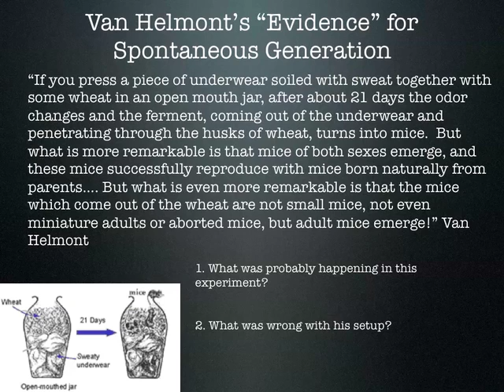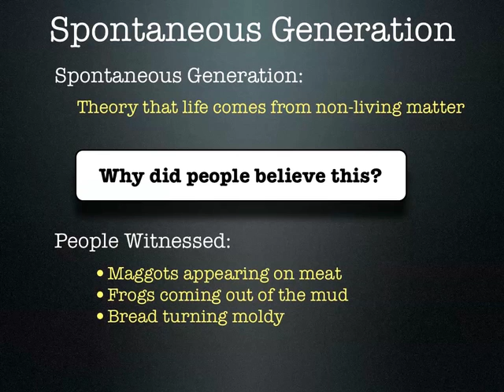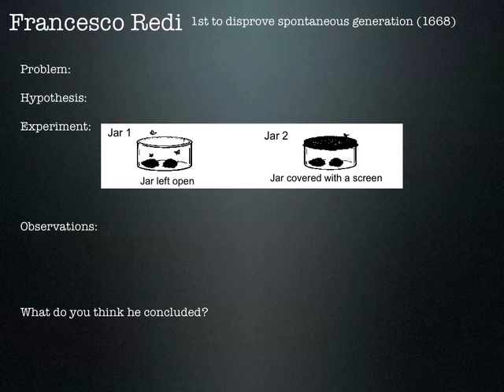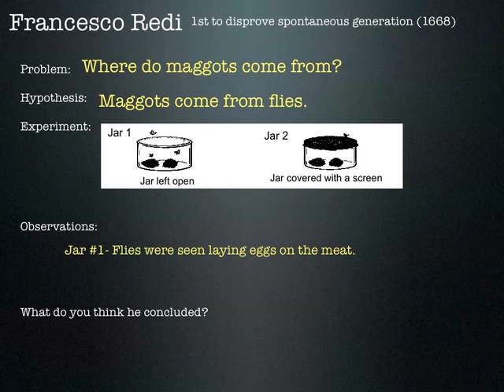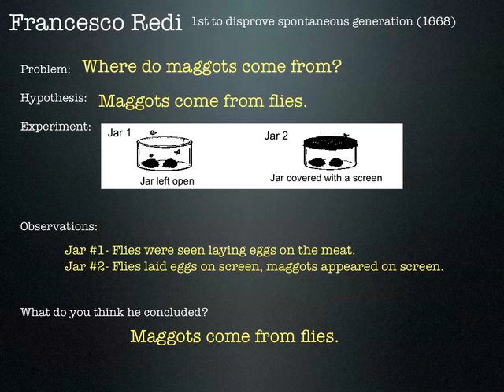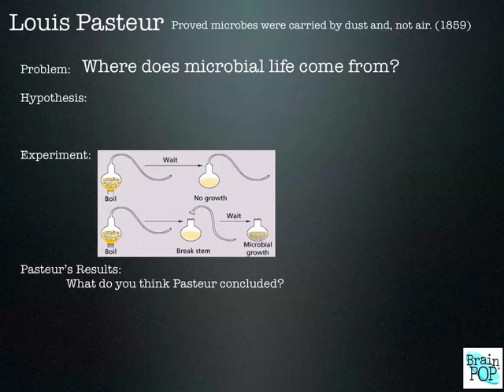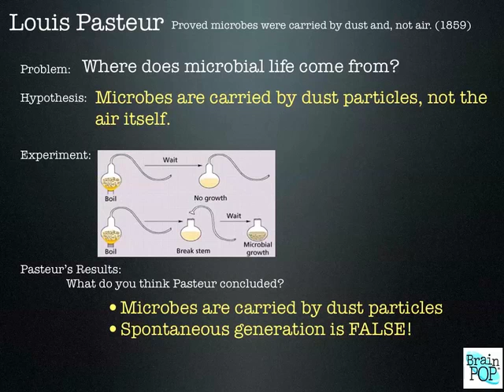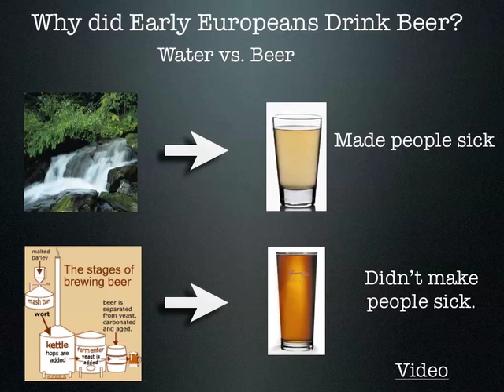SCI 7 Spontaneous Generation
In this video we cover the theory of spontaneous generation and discuss the scientists and experiments that disproved the theory.